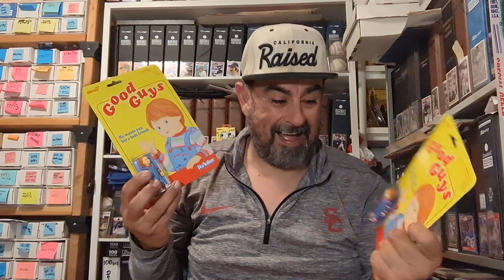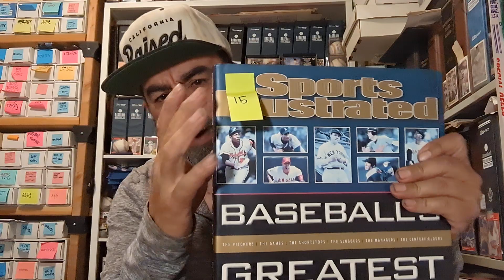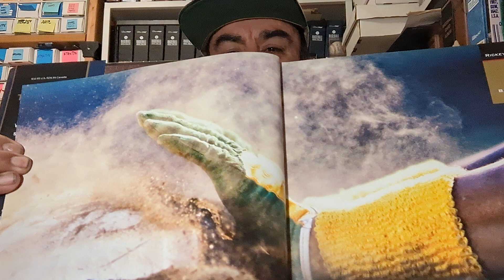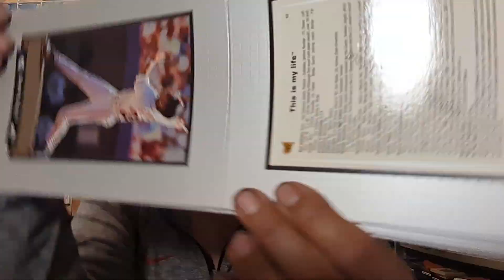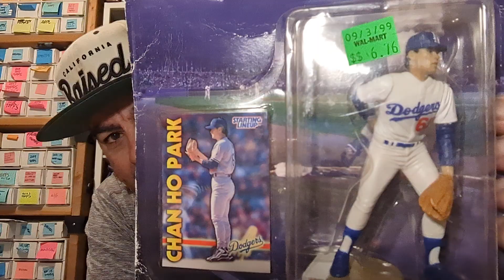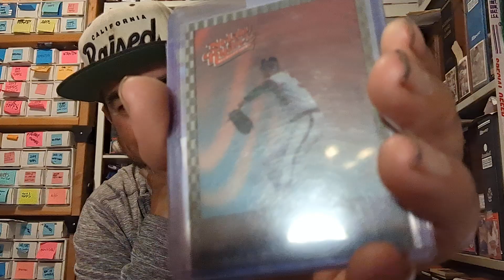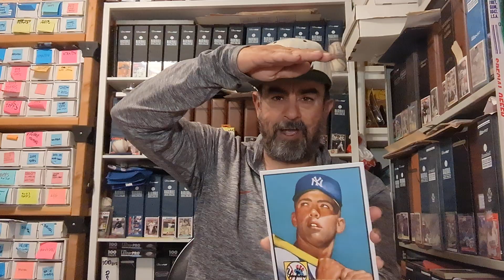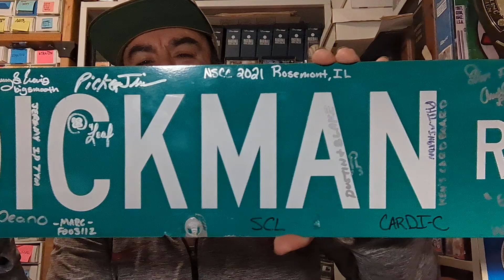some stuff I picked up